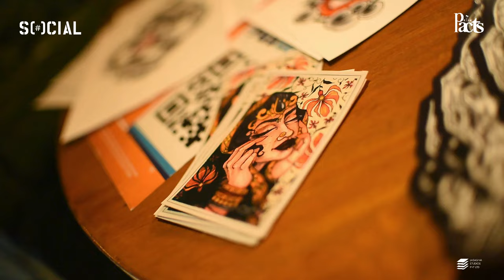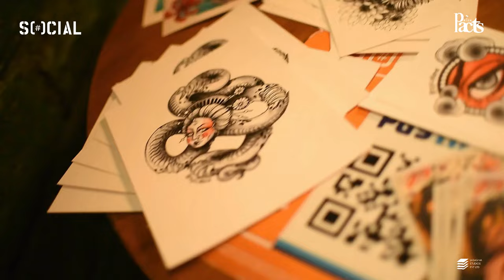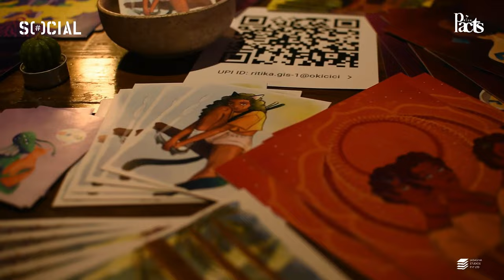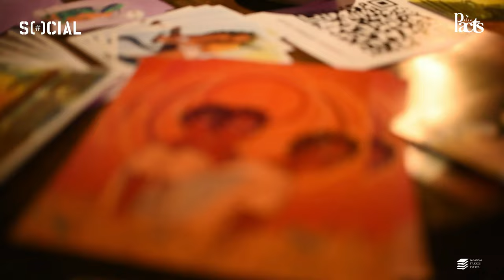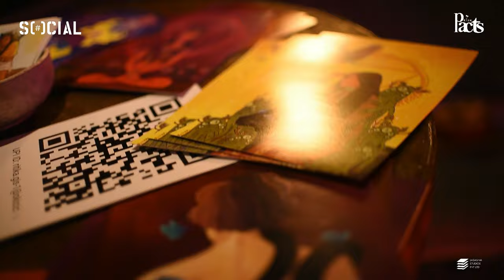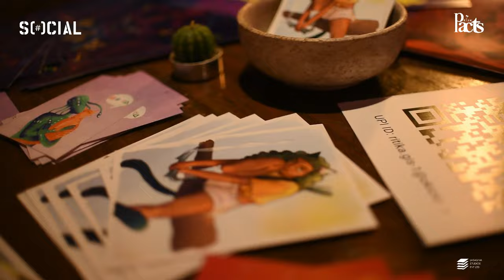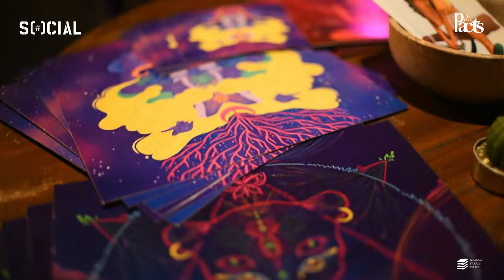The Indian House Music Project // December 2022 Minimix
Tracklist
01. Fake Tattoos - Maaya
02. Fake Tattoos, Zuumeister - Welcome to the East (VIP Mix)
03. Olivier Giacomotto x Tali Muss x Vasuda Sharma - Barbak x More Balam
04. Fake Tattoos - Haveli
05. Fake Tattoos - Rupaiye Wala (2022 Edit)
06. Tech Panda, Kenzani x Vakabular - Khoyo x First Time
07. Fake Tattoos, Neil Richter x Jay Pryor - Sufi x Say Something